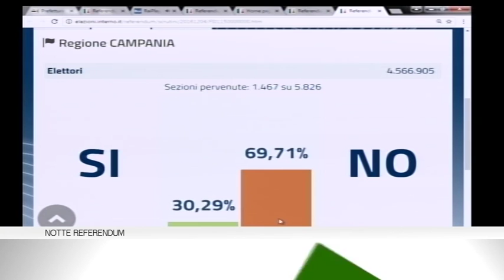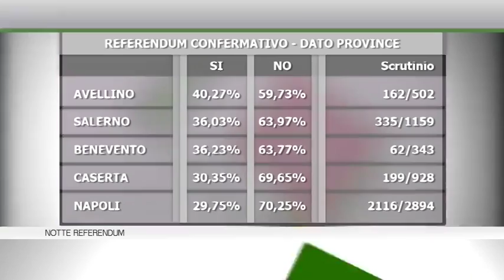Notte del Referendum: Voci dallo Speciale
Speciale maratona elettorale per seguire lo spoglio delle schede in diretta a Telenostra e Prima Tivvu'